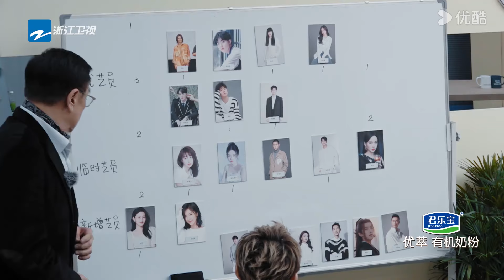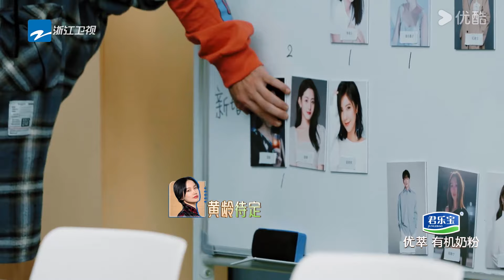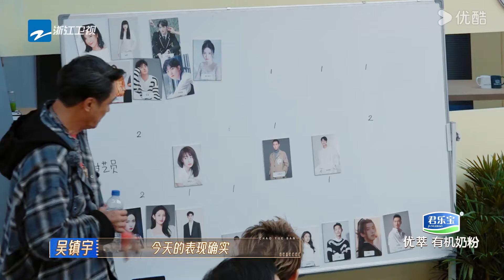宁静在车上谈分到民政局的感受，转头却看到纪凌尘一脸深情得望着自己！无限超越班 第二季 尔冬升 郝蕾 宁静 吴镇宇 梁家辉 叶童 赵雅芝 韩雪